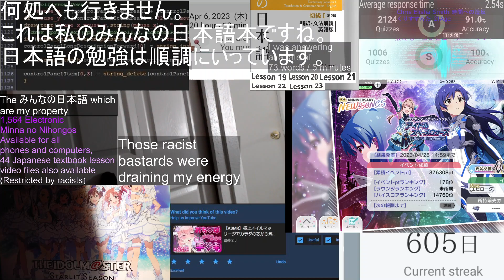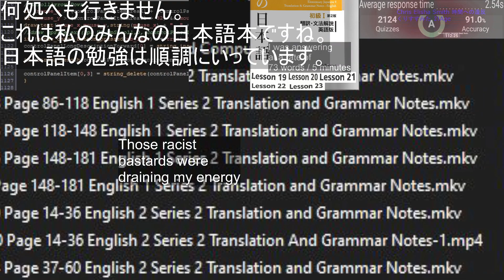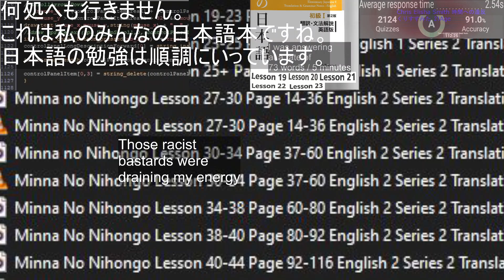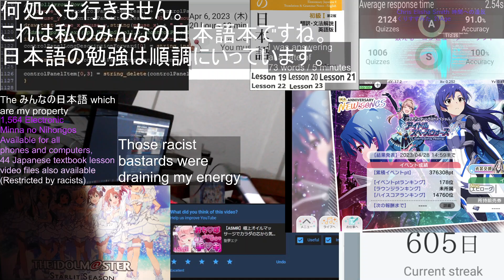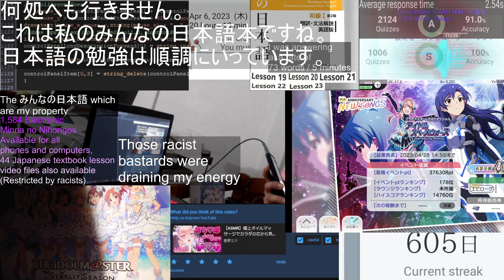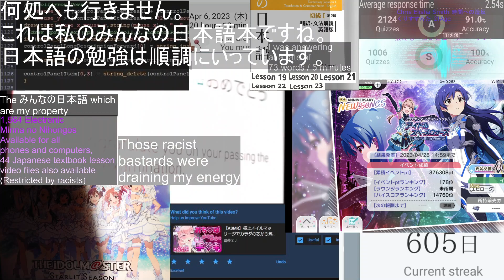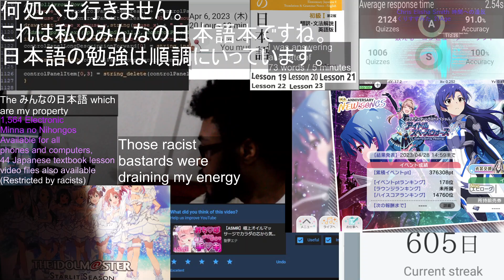Studying Japanese Except I had to force through the white's racist stereotypes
... Important notifications
Age-restrictions set
Your content Watch as Jikan e no Zouhan presses another 2,000 Japanese questions may not be appropriate for all audiences, so we've placed an age-restriction on it. Users who are under 18 or who are signed out can no longer view this
Apr 18, 2023, 2:36 PM

They're trying to force me to do something other than reading my legally-owned Minna no Nihongo's.